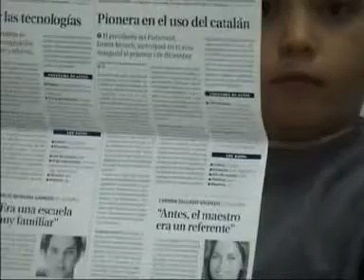3B - Classe del Pedraforca - 1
3B - Classe del Pedraforca - 1